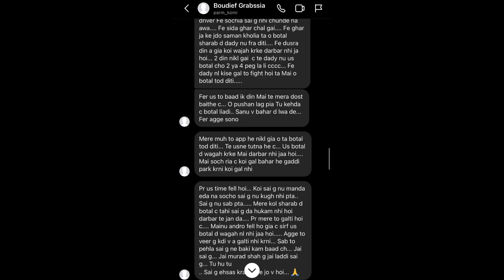साँई जी शराब की बोतल गाड़ी में और जाना है दरबार ?